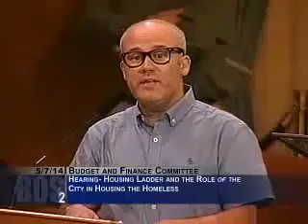Housing Ladder - Gail Gilman, ED of Community Housing Partnership, presents to the BOS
Community Housing Partnership helps homeless people secure housing and self-sufficiency in San Francisco.  The organization has an ambitious goal by 2020 of 10% of residents moving on to less supportive housing (i.e., affordable housing, marketing rate housing).